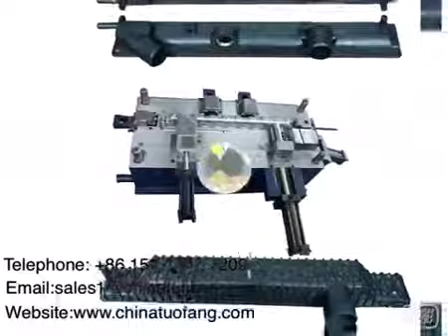car radiator tanks mould auto radiator plastic tank mold injection mould maker in China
car radiator tanks mould